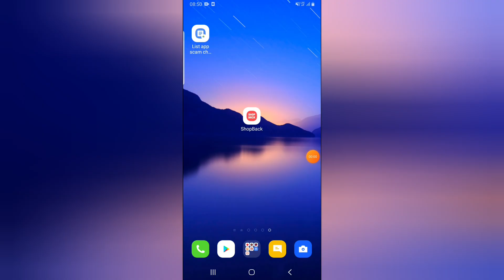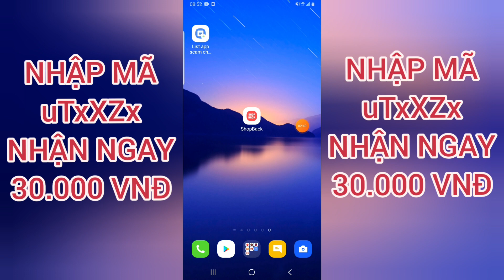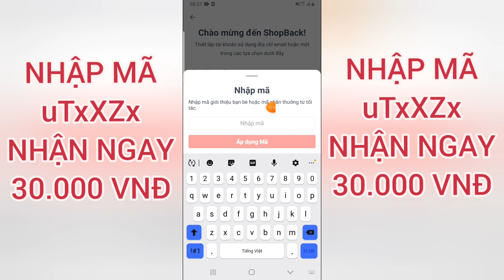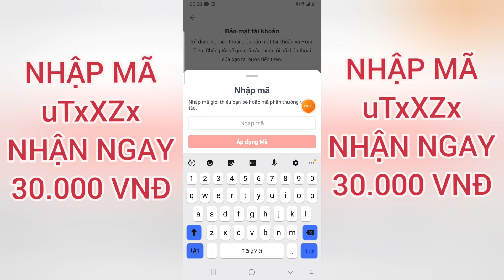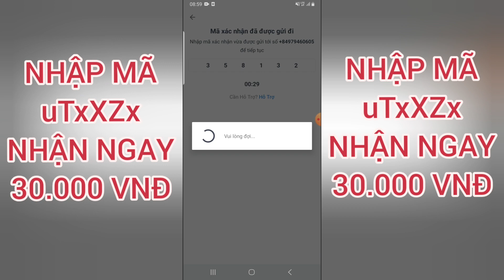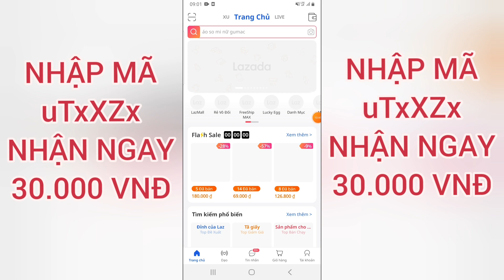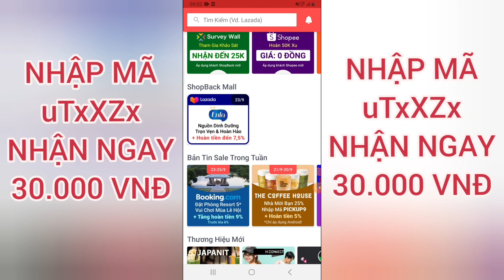App ShopBack Có Phải Lừa Đảo, Uy Tín Không? Ứng Dụng Hoàn Tiền Mua Sắm Cao Nhất Hiện Nay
NHẬP MÃ NHẬN NGAY 30K: uTxXZx

App ShopBack Có Phải Lừa Đảo, Uy Tín Không? Ứng Dụng Hoàn Tiền Mua Sắm Cao Nhất Hiện Nay. có mặt hỗ trợ hầu hết các sàn TMĐT như Lazada, Shopee, Sendo, Tiki và nhiều thương hiệu về nhiều ngành nghề lĩnh vực khác như kyna, unica...

🎯 ☆ Lưu Ý Nghiêm Trọng: ☆ Trước đây mình có tạo và phát triển nhóm Zalo Ma Cà Rồng. Tuy nhiên đã bị kẻ xấu CƯỚP nhóm và dùng nhóm để lùa gà. Nếu bạn đang tham gia nhóm zalo hãy rời nhóm để tự bảo vệ chính mình. Hiện tại mình chỉ quản lý và hỗ trợ cho 2 nhóm kiếm tiền là nhóm Facebook và Telegram (Link bên dưới).

🍏 TOP 20+ APP UY TÍN & NỘI QUY NHÓM

☢ NHÓM APP VỀ ĐÀU TƯ CRYPTO

Hoặc nhập mã EUTEMTTD nếu đăng ký trực tiếp trên app để giảm 35% phí giao dịch.

Hoặc nhập mã 16dkG nếu đăng ký trực tiếp trên app để được giảm 10% phí GD.

Hoặc nhập mã 407854 nếu đăng ký trên app để được giảm 20% phí giao dịch.

Hoặc Nhập Mã 84ds2223 để được giảm 15% Phí Giao Dịch.

☢ NHÓM APP GAME & THẺ CÀO